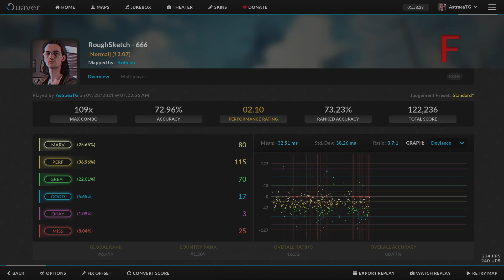imma learn 7k stg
Keyboard: Custom